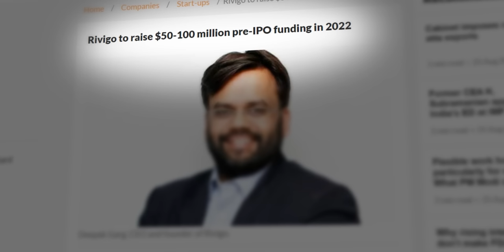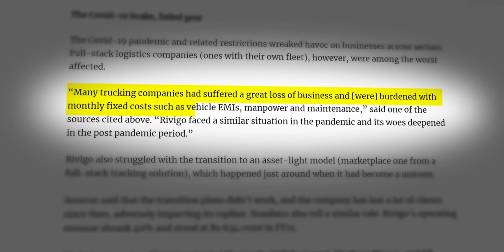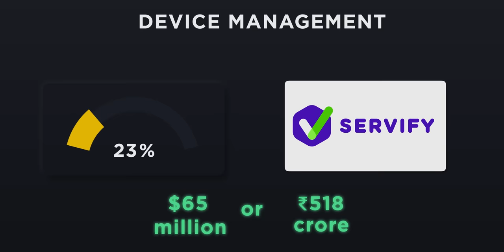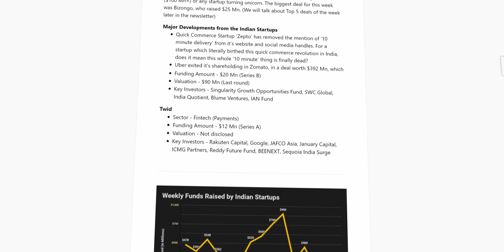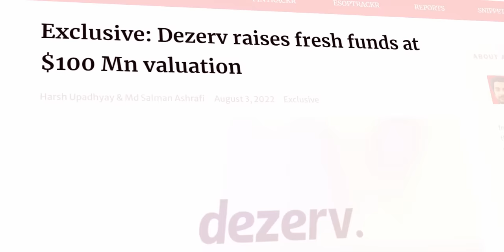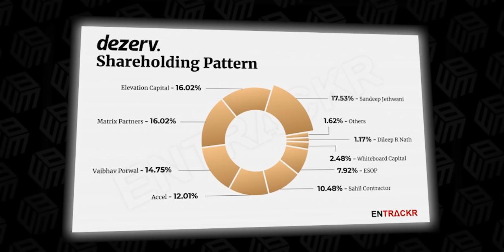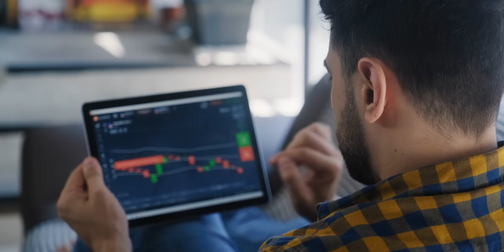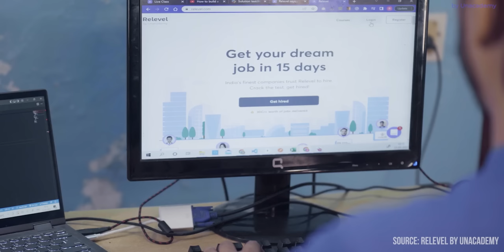Indian Startup News Ep 135: EX-UNICORN Rivigo To Be Acquired at a MASSIVE Discount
This week in Indian Startup News, Ex-unicorn Rivigo looking for Buyers at discounted price, Dezerv raises funding, Unacademy's Relevel shuffles 100 employees internally, ONDC to open for public from September.

00:00 Introduction
00:12 Ex-unicorn Rivigo looking for Buyers at discounted price
02:17 On the side
03:00 Bird's Eye Segment
04:33 Startup Spotlight
08:45 ShopX shuts down
09:40 Unacademy's Relevel shuffles 100 employees internally
11:03 ONDC to open for public from September

Ex-unicorn Rivigo looking for Buyers at discounted price: Logistics Unicorn Rivigo is facing some tough times right now as the company is not being able to raise any funds and they are considering the only solution left to them - being acquired at a much less valuation. Rivigo’s board has given green signal for this acquisition and according to an ET report, company is in early-stage talks with Flipkart’s logistics arm eKart and FirstCry for acquisition.

Funding this week: This week at least 12 Indian startups raised more than $281 Million.
Fintech Sector - EarlySalary raised $97 Million
Device Management Startup Servify raised $65 Mn
F&B startups - Hector Beverages raised $50 Million

Startup Spotlight: dezerv was founded in 2021 by co founders who have 50+ years of collective experience in managing over INR 50,000 Cr. It is the next big step in dezerv.’s mission of making expert-led investing available to professionals using its unique Integrated Portfolio Approach (IPA) which is built on decades of iinvesting expertise and modern portfolio science

ShopX shuts down: ShopX, founded by Amit Sharma and Apoorva Jois in 2014, provided logistics and procurement support to kirana stores and other SME retailers. It offered assisted ecommerce solutions, including sourcing, supply chain and credit lines. It also provided digital services such as mobile and DTH recharge, bus and flight bookings, and utility bill payments.

Unacademy's Relevel shuffles 100 employees internally: At least 100 of employees who were working on Relevel, have been asked to interview for other roles in Unacademy. Among these, 15-20 employees have declined this offer as they claim that the company was overburdening those retained at Relevel.

ONDC to open for public from September: Currently ONDC is running on pilot in few Indian cities and right now ONDC officials are focussing on improving customer experience, building ONDC-compatible tools for small sellers and weeding out challenges within the network.